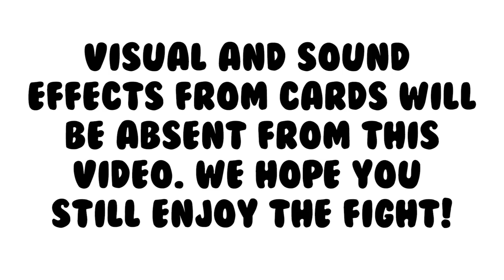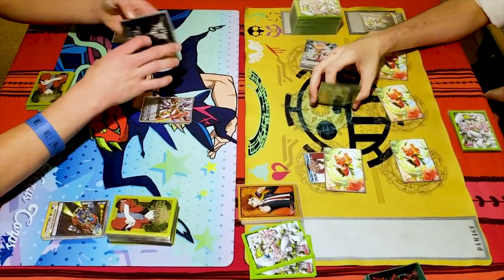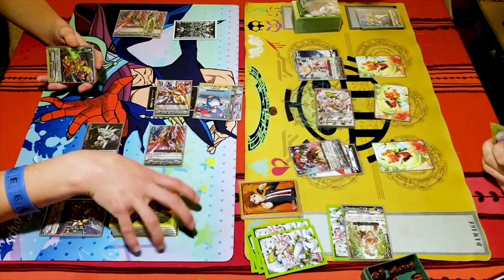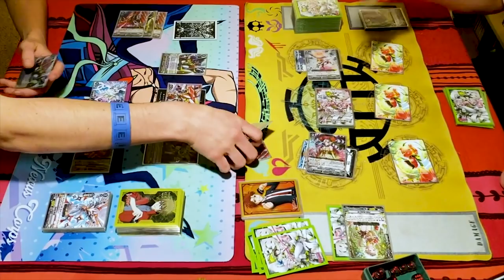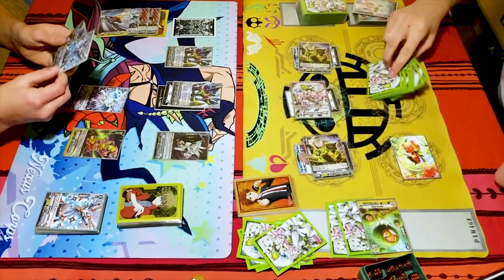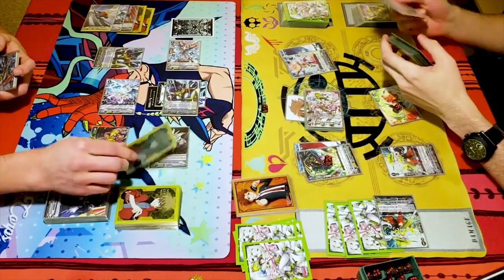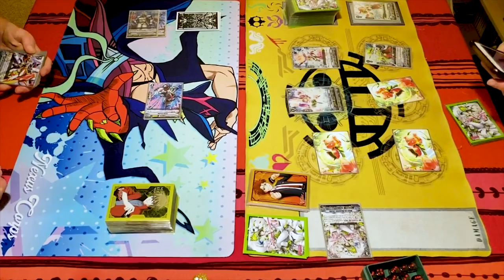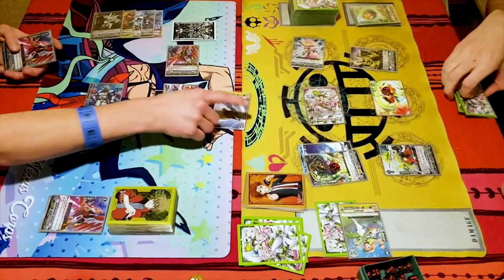Dimension Police Vs. Neo Nectar FULL MATCH! | Standard | Cardfight!! Vanguard (V Series)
Miles using Dimension Police Vs. Gabe using Neo Nectar. Enjoy the fight!